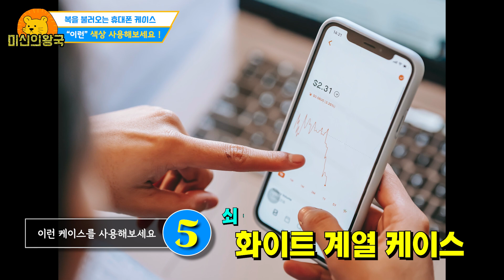재물복에 좋은 "휴대폰 케이스" 색상은? 💯 [띠로보는 핸드폰 풍수]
이번 영상은 복을 불러오는 휴대폰 케이스 색상이에요
띠별마다 마음에 드는것을 고를수도 있고
그것이 아니라하더라도 사주의 오행 기운에 맞는것을 보충할수도 있고
마음에 끌리는것을 사용해서 운을 올릴수도 있습니다
아무래도 휴대폰은 요즘 시대에 꼭 필요한 것인만큼
케이스를 잘 활용해야 좋다 할수 있어요
마음에 드는것을 고르시고 적극 활용하셔서
많은 복을 받아보시길 바랍니다

그리고 무엇보다도 깔끔하고 청결한것이 좋기때문에
자주 청소해주시고 액정은 깨지지 않는 상태에서 관리하는것이 좋아요